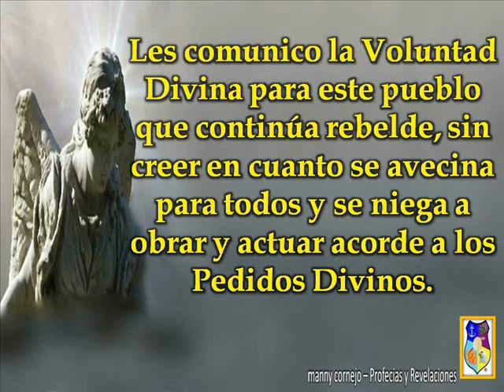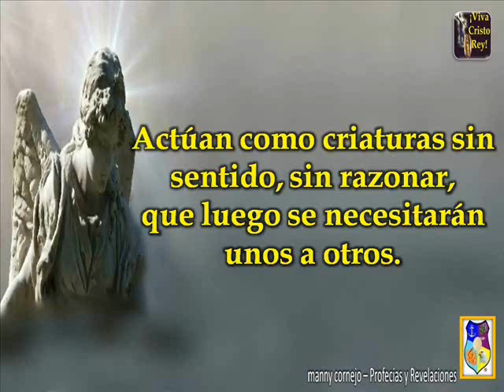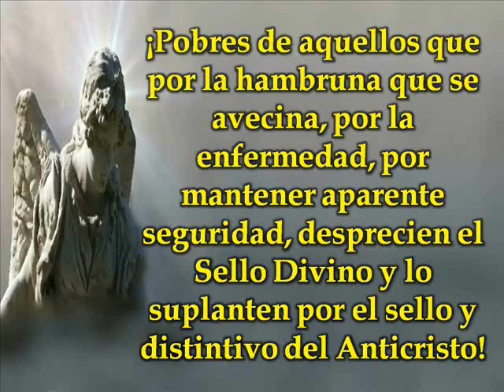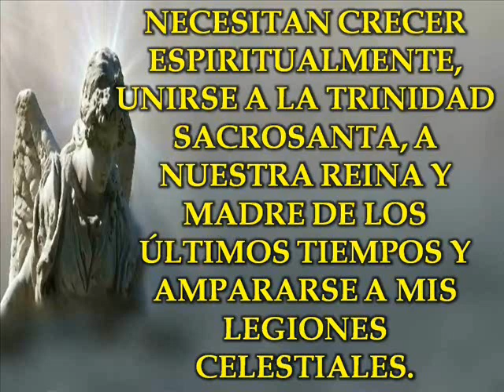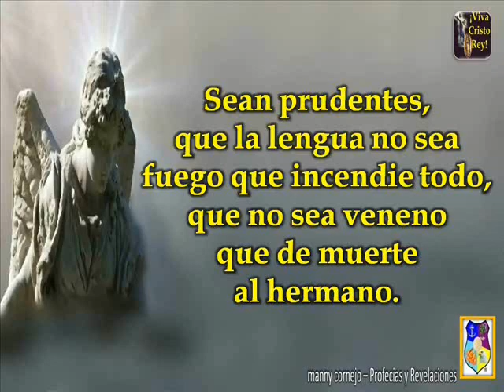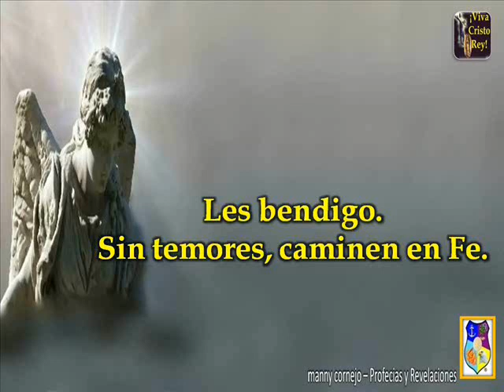Mensaje de San Miguel Arcángel a Luz de María 1/ene/22 nueva enfermedad es anunciada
MENSAJE DE SAN MIGUEL ARCÁNGEL
A LUZ DE MARÍA
01 DE ENERO DEL 2022

Pueblo de Nuestro Rey y Señor Jesucristo:

COMO PRÍNCIPE DE LAS MILICIAS CELESTIALES Y ENVIADO POR LA TRINIDAD SACROSANTA, LES BENDIGO.

Les comunico la Voluntad Divina para este pueblo que continúa rebelde, sin creer en cuanto se avecina para todos y se niega a obrar y actuar acorde a los Pedidos Divinos.

Viven en continuas rencillas, viven sin paz siendo cada uno el tormento del hermano. La humanidad se encuentra en caos permanente.

¡Atentos hijos de Nuestro Rey y Señor Jesucristo! Los templos serán mayormente saqueados ante la rebelión del hombre contra lo que le recuerde: ley, cumplimiento, amor, paz, Fe, moral.

¡ATENTOS!
EL COMUNISMO (1) AVANZA, NO HA RETROCEDIDO, SOLO QUE EN ESTE MOMENTO AVANZA CON MAYOR LIBERTAD, LA QUE LE HA CEDIDO LA MISMA HUMANIDAD.

Actúan como criaturas sin sentido, sin razonar, que luego se necesitarán unos a otros.

¡Pobres de aquellos que por la hambruna que se avecina, por la enfermedad, por mantener aparente seguridad, desprecien el Sello Divino y lo suplanten por el sello y distintivo del Anticristo! (2)

Oren, Pueblo de Nuestro Rey y Señor Jesucristo, la Iglesia padece ante los cambios que surgirán de improviso.

Oren, Pueblo de Nuestro Rey y Señor Jesucristo, oren por la institución de la Iglesia, sumida en la confusión, el cetro pasa de un lado a otro.

Oren, Pueblo de Nuestro Rey y Señor Jesucristo, una nueva enfermedad es anunciada, no entren en pánico, la Protección Divina se mantiene sobre Su Pueblo.

Oren, Pueblo de Nuestro Rey y Señor Jesucristo, Centroamérica padece, Costa Rica es estremecida.

Como Príncipe de las Legiones Celestiales soy portador de la Voluntad Divina: deben transformarse en criaturas de bien, de prudencia, de Fe firme, fuerte, convencidos del amparo de Nuestro Rey y Señor Jesucristo.

¡Cuántos siendo conocedores de la oscuridad que se acerca, amplían sus errores, evocando a los rebeldes y perseguidores!

NECESITAN CRECER ESPIRITUALMENTE, UNIRSE A LA TRINIDAD SACROSANTA, A NUESTRA REINA Y MADRE DE LOS ÚLTIMOS TIEMPOS (3) Y AMPARARSE A MIS LEGIONES CELESTIALES.

Reciban a Nuestro Rey y Señor Jesucristo en la Eucaristía, aliméntense del Manjar Eucarístico (Mt. 26,26c). Sean amor, den amor, vivan en el Amor Divino, transmitan el Amor Divino para que la paz procedente del amor dé testimonio de cada uno de ustedes.

Este es el momento para que reflexionen:

EL MAL DESEA ARREBATARLES EL ARCA DE LA NUEVA ALIANZA Y DEJARLES HUÉRFANOS EN ESTE MUNDO DE INIQUIDAD.

Sean prudentes, que la lengua no sea fuego que incendie todo, que no sea veneno que de muerte al hermano. Tengan presente que con la lengua que dan muerte al hermano, con esa misma lengua oran, bendicen y adoran a Dios Uno y Trino, a Nuestra Reina y Madre de los Últimos Tiempos.

Les bendigo, les protegemos, han sido encomendados a Nuestra Custodia.

Manténganse sin temores, Mis Legiones en constante atención vigilan a cada uno.

Les bendigo. Sin temores, caminen en Fe.

San Miguel Arcángel

AVE MARÍA PURÍSIMA, SIN PECADO CONCEBIDA

Sobre el comunismo, leer...
Sobre el microchip, leer...
Sobre la Reina y Madre de los Últimos Tiempos, leer...

COMENTARIO DE LUZ DE MARÍA

Hermanos:

Como Jefe de las Milicias Celestiales, San Miguel Arcángel con la fuerza y poder que le otorga la Trinidad Sacrosanta, es determinante.

Nos llama en este momento de transición para la humanidad, de cautiverio en cautiverio, más la criatura humana continua sin querer mirar.

Se ha roto la paz en todo lugar, las rencillas son normales para las criaturas humanas.

El mal y sus instituciones, diversificadas por todo lugar a través de grandes tentáculos, desean que el Pueblo de Dios no posea templos ni reciba a Jesús Eucaristía y sea un pueblo sin Madre.

Nos llama a medir las palabras hacia y en contra del prójimo.

“El que tenga oídos que oiga”(Mt 13, 9)

Amén.